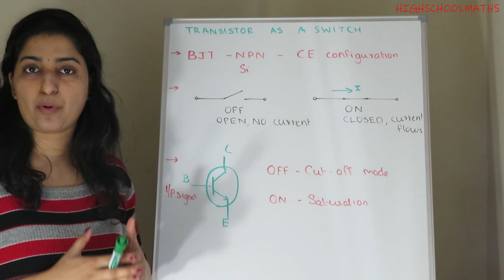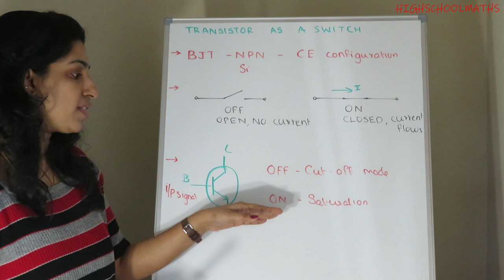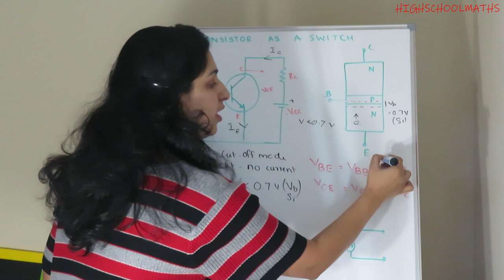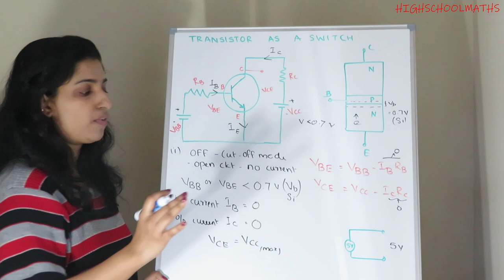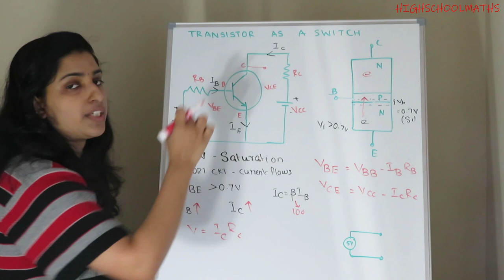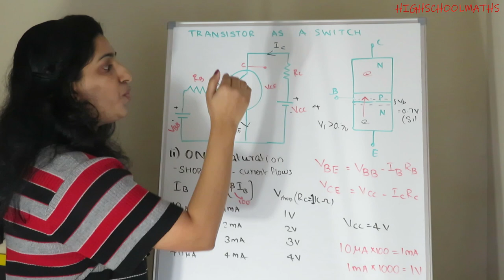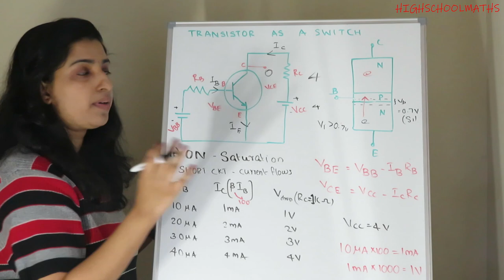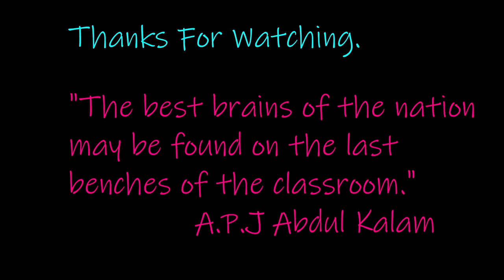polytechnic lecturer |TRANSISTOR AS A SWITCH || PSC || BASIC ELECTRONICS ENGINEERING || Part -20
Hi All,

-TRANSISTOR AS A SWITCH
-BJT
-CUT-OFF MODE
-SATURATION MODE

-KERALA PSC POLYTECHNIC LECTURER ELECTRONICS PREVIOUS YEAR QUESTIONS

POLYTECHNIC LECTURER ELECTRONICS  | 98/2017 QUESTIONS